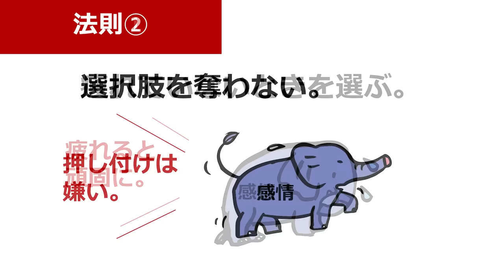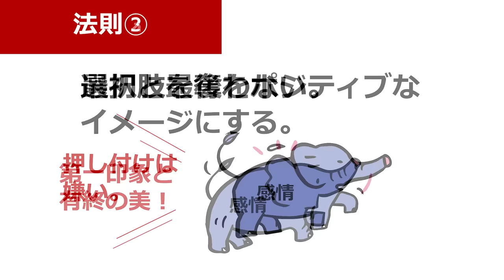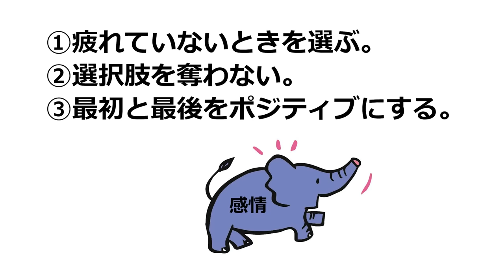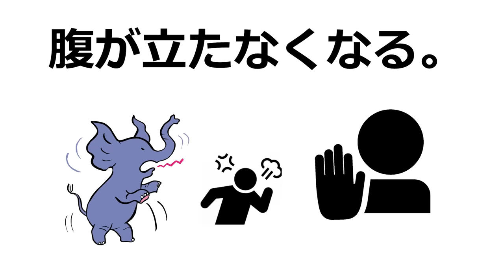心の中のゾウと仲良くなると、人は動く | Masaki Takebayashi | TEDxGlobisU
Aomori resident Masaki Takebayashi experienced the loss of his beloved grandmother in his youth.  Through this experience, his journey to discover “how people can be encouraged to proactively behave healthier”, he encountered the nudge theory.
Delivered in calm Tsugaru dialect, Takebayashi will take you through the nudge theory and its attractiveness.  His lectures are popular all over Japan, and it is not rare to see his conference presentations with a full audience.  Recently, he advises municipalities on nudge strategy and also dedicates his time to support conference presenters of new practitioners.

竹林 正樹｜心の中のゾウと仲良くなると、人は動く

1972年青森県生まれ。
若い頃、祖母に通院を説得して拒絶された経験から、「人を自発的に健康行動へと動かす」ことの探求を始め、ナッジ理論（自発的によい行動へと後押しする設計）に出合う。
ナッジの魅力を穏やかな津軽弁で語りかける講演は全国で好評で、学会発表では立ち見が出ることも。
最近は自治体のナッジ戦略助言や、若い実践者の学会発表支援などの人材育成に注力している。

This talk was given at a TEDx event using the TED conference format but independently organized by a local community. Aomori resident Masaki Takebayashi experienced the loss of his beloved grandmother in his youth.  Through this experience, his journey to discover “how people can be encouraged to proactively behave healthier”, he encountered the nudge theory.
Delivered in calm Tsugaru dialect, Takebayashi will take you through the nudge theory and its attractiveness.  His lectures are popular all over Japan, and it is not rare to see his conference presentations with a full audience.  Recently, he advises municipalities on nudge strategy and also dedicates his time to support conference presenters of new practitioners.  One of his representative work is “Nudge for Practitioners” (DVD from Tokyo Hoki Shuppan). This talk was given at a TEDx event using the TED conference format but independently organized by a local community.